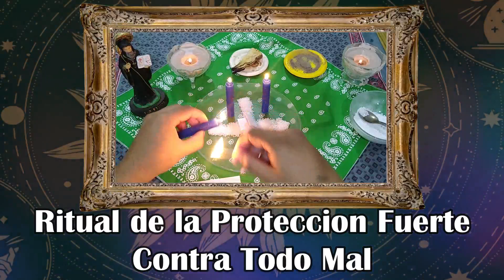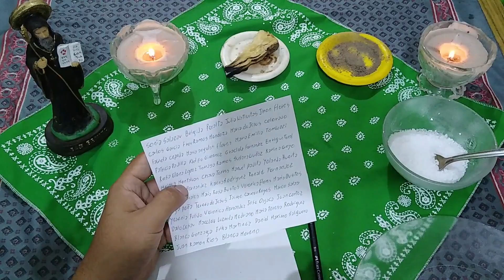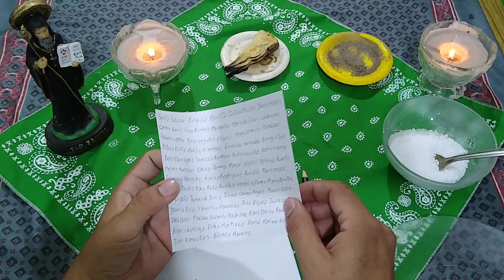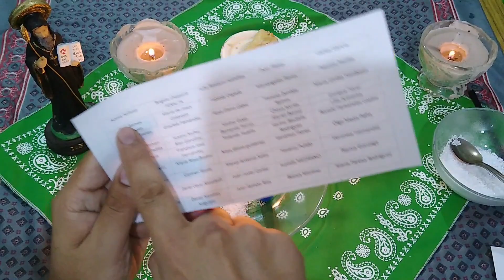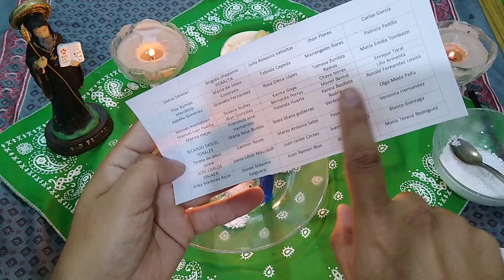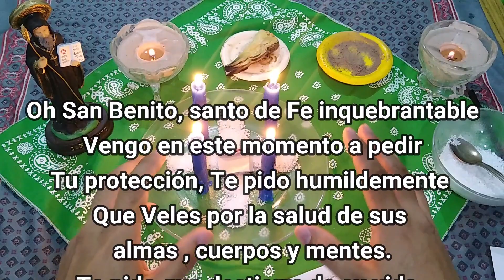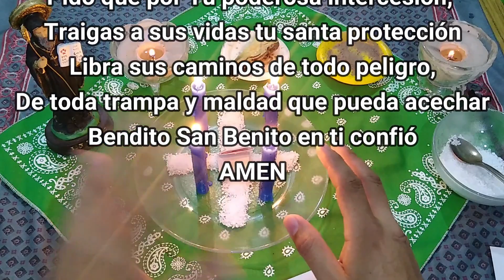COMO ME PROTEJO de LA BRUJERIA y la ENVIDIA YA 🙏🙏🙏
Hola a todos¡ hoy te traigo un poderoso Ritual de PRoteccion contra envidias y brujerias.
San Benito es conocido por ser un santo muy protector, de hecho el tiene su propia medalla y es uno de los amuletos protectores más poderosos, es por eso que este ritual de protección están bueno. Ya que nos encomendaremos a su protección contra todo mal
ESCRIBE TU PEDIDO ASI TE ALCANZA SU PROTECCION